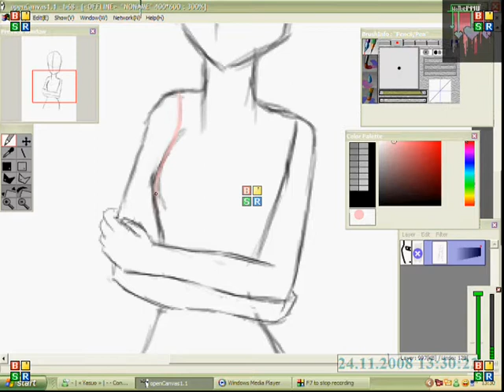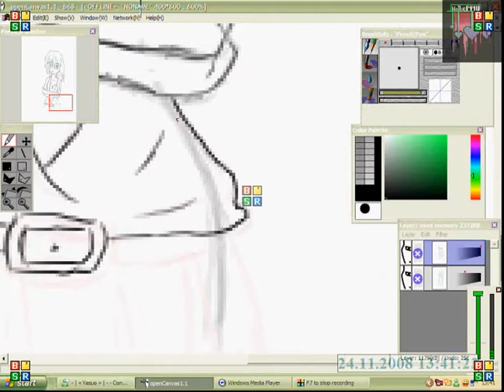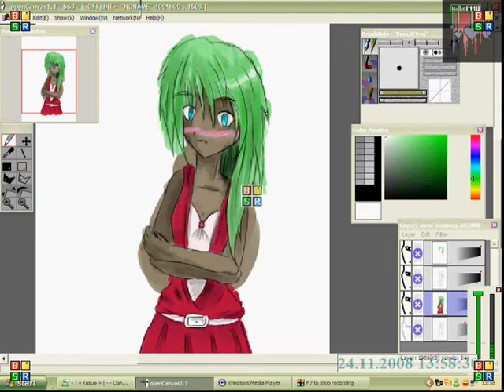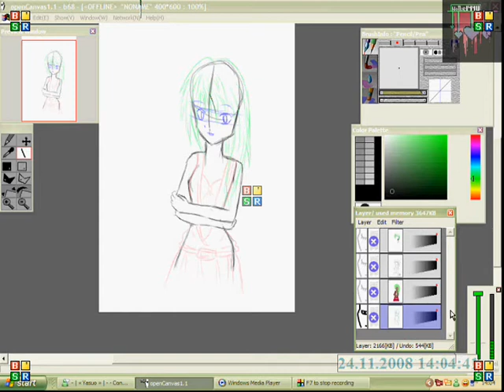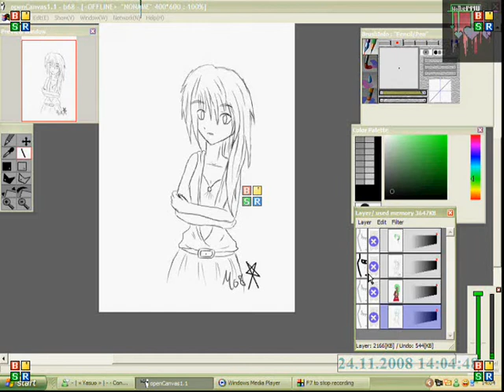Shea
VVVCLICK THESE VVV

This is Shea. She's best friends with Leonie